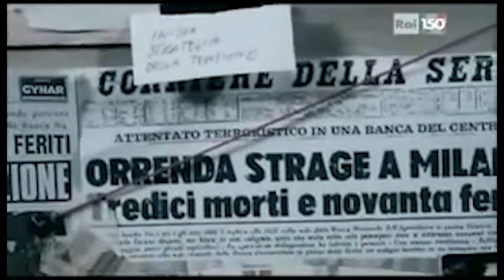SOUTHOLOGY x DEAL The BeatKrusher - Fratelli e Regine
Lyrics & Rap by: SOUTHOLOGY
Produced by: DEAL THE BEATKRUSHER
Mixed & Mastered by: BLUE STUDIO x 44ENT.
Video Shooting by: BLOCK STAGE
Video Editing by: SOUTHOLOGY x CODE OF THE STREETS PROD.